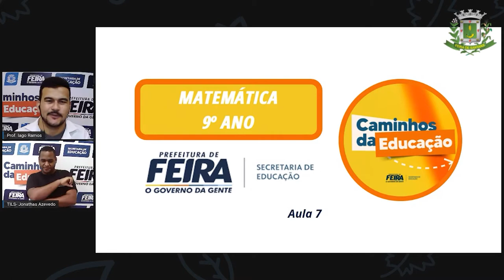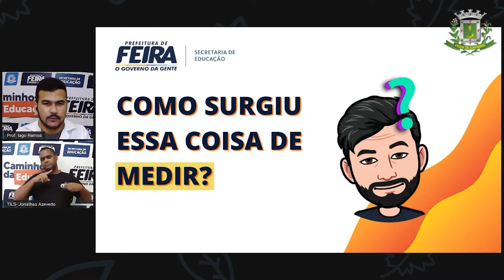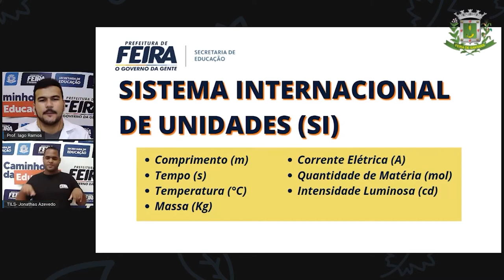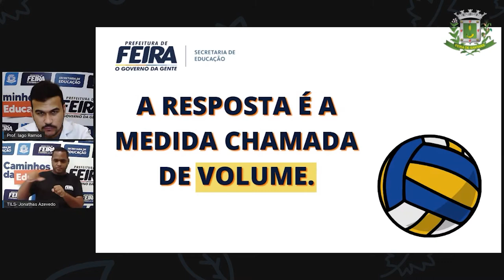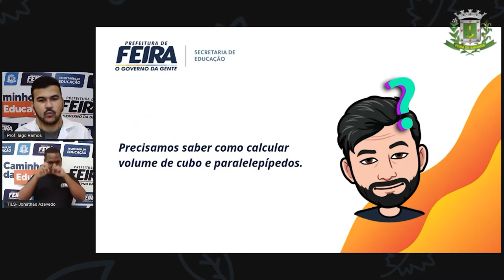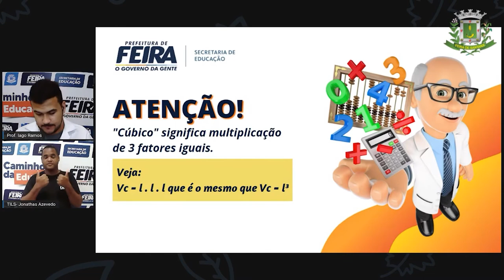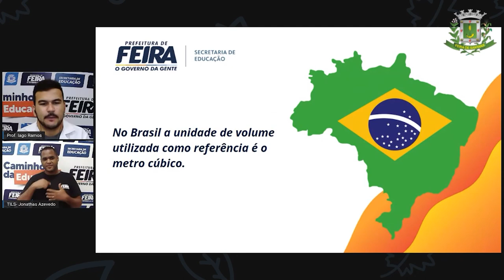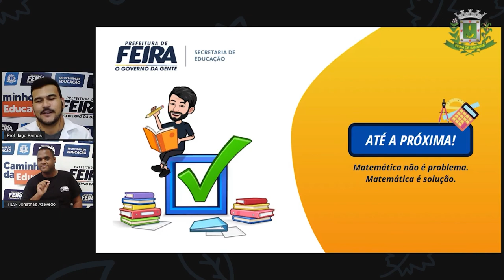9º ANO Aula 07 Prof Iago Ramos Matematica UNIDADE DE MEDIDA DE VOLUME